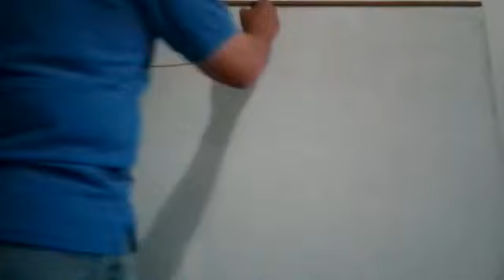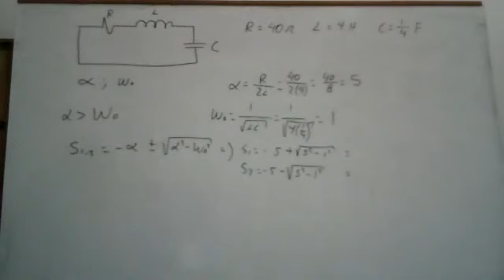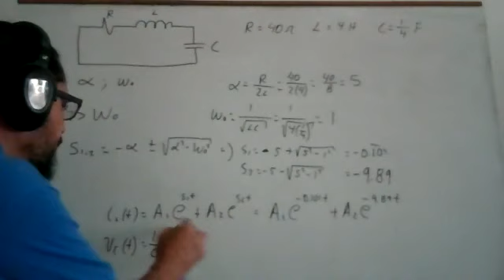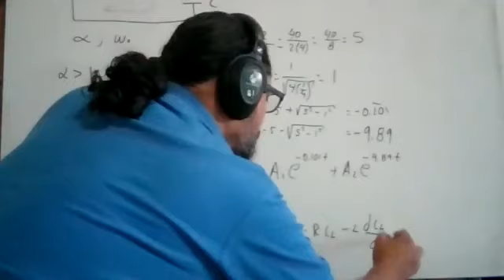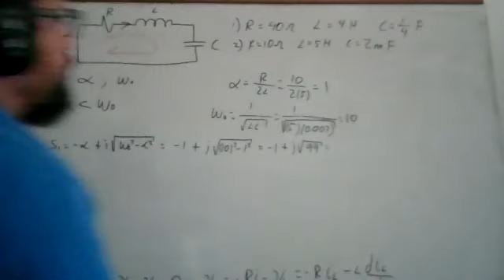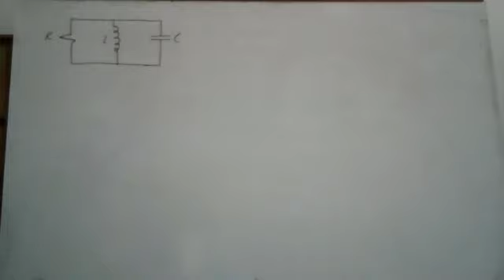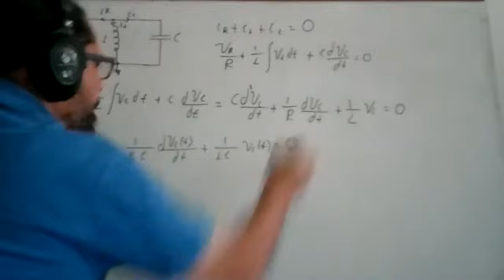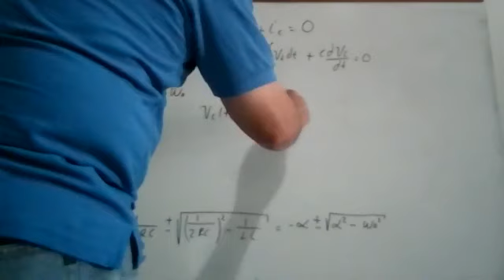088 CIRCUITOS ELECTRICOS 1